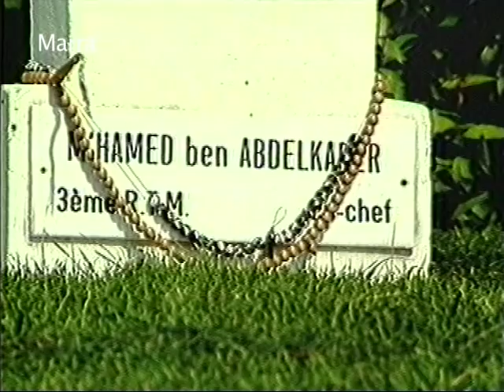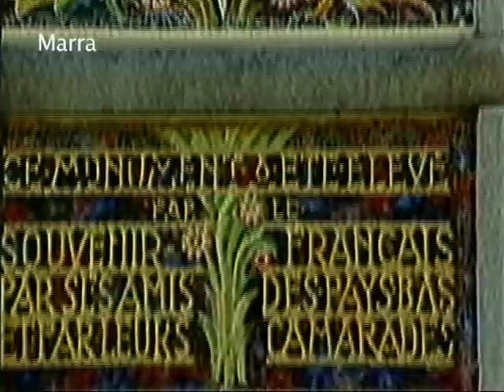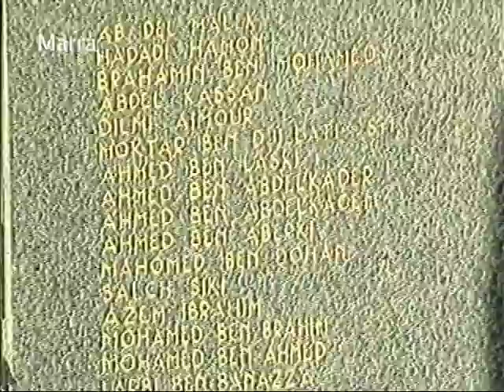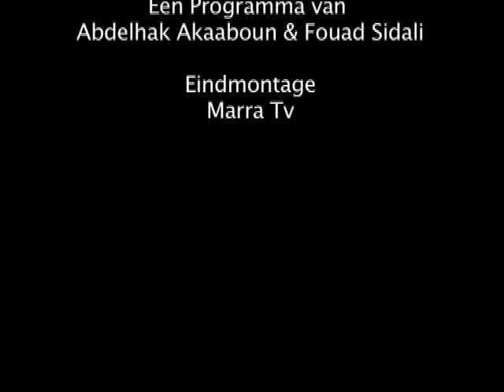Marokkaanse & Algeriens Soldaten in 1940 - 1945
Abdelhak Akaaboun &  Fouad Sidali Dank aan: Prins Bernhard Cultuurfonds & BSVfonds